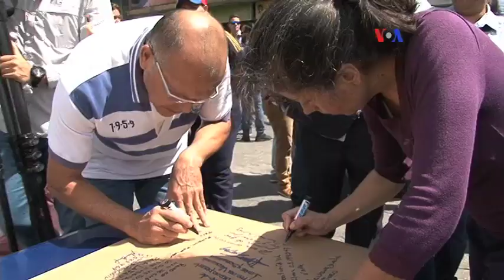Oposición venezolana ratifica su deseo de un revocatorio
Los opositores al gobierno venezolano retomaron las acciones de protesta en las calles de Caracas, para pedir a las autoridades una respuesta al trámite del referéndum que busca revocar el mandato del presidente Nicolás Maduro.